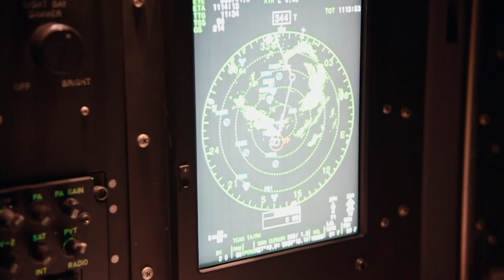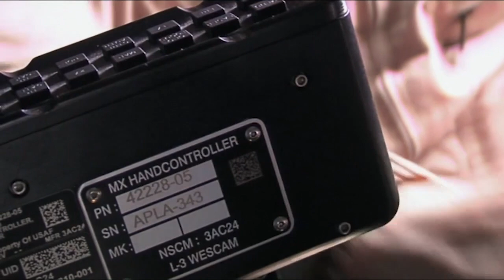USAF Airborne ISR (Intelligence Surveillance Reconnaissance) Operators—What Makes The Career Unique?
Airborne ISR Operators in the U.S. Air Force bridge intelligence, aviation and special operations. Hear Airman discuss what else makes this career so unique.